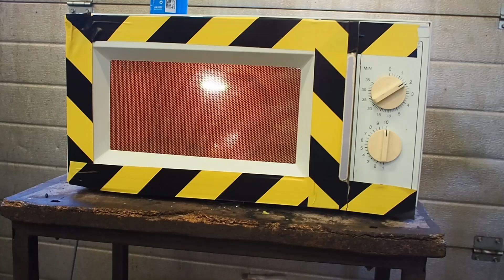What happens when you Microwave Candles? Filmed with High Speed Camera!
We did science experiments with microwave oven, candle's and grapes and filmed the resulting plasma with chronos 1.4 high speed camera. Thanks for help with the filming and chronos lenses to Aki